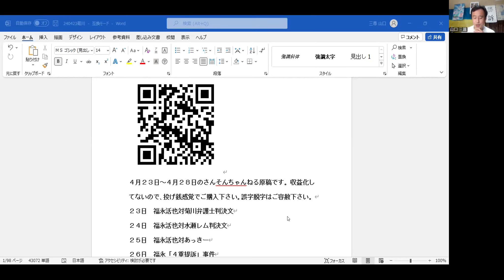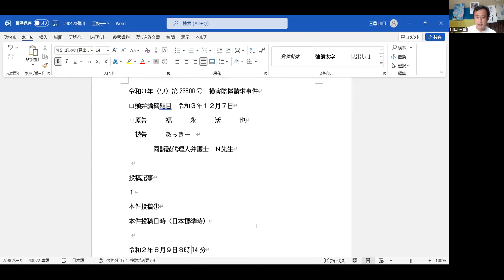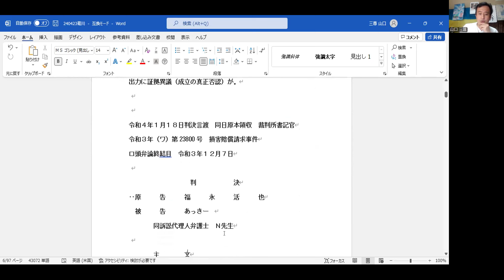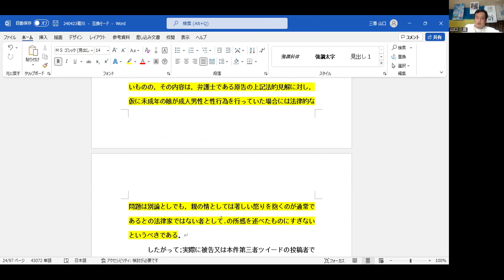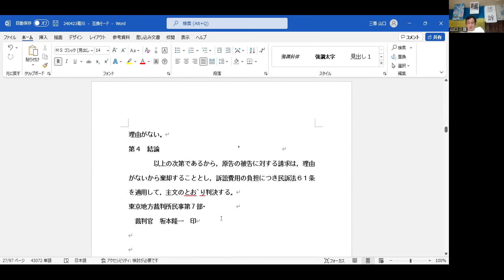240425福永活也対あっきー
240425福永対あっきー判決文
三菱ＵＦＪ銀行 府中支店 普通0577570 合同会社イオナズン